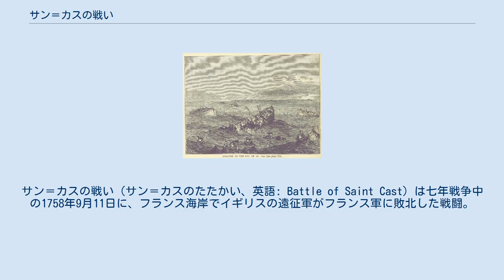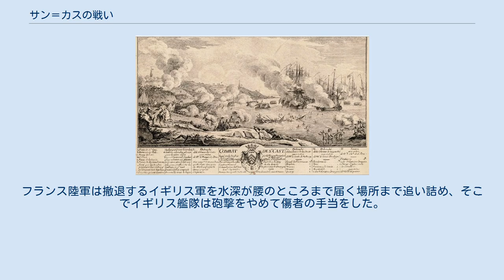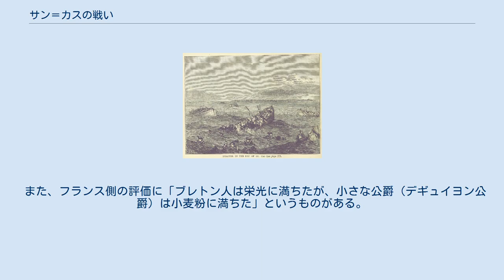サン＝カスの戦い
サン＝カスの戦い（サン＝カスのたたかい、英語: Battle of Saint Cast）は七年戦争中の1758年9月11日に、フランス海岸でイギリスの遠征軍がフランス軍に敗北した戦闘。
 七年戦争が勃発すると、イギリス軍はフランス領に対し水陸両用作戦をいくつも実行した。
1758年、イギリスはフランスの北海岸で数度の襲撃を実行したが、これはフランス船の拿捕と破壊、フランス陸軍をドイツから引き離す、私掠船の鎮圧、そしてフランスを恐怖に陥れることが目的だった。
サン＝カス＝ル＝ギルドでおきた襲撃は一連の攻撃で最後のものであり、イギリスにとって散々な結果となった。
 サン＝カスへの遠征には多数の陸軍と海軍が投入された。
陸軍は4個歩兵旅団、大砲60門、砲手400人、軽竜騎兵数百人で合計1万人以上だった。
 初代アンソン男爵 イギリス艦隊の指揮官は初代アンソン男爵で副官はリチャード・ハウであり、陸軍の指揮官はトマス・ブライであった。
これに対し、フランスは海岸に数多くの駐留軍や民兵がいたが、海岸線の長さもあり広く分布していて、イギリス軍の上陸地がわかってから集結する必要があった。
 遠征の初期はシェルブール港の占領など目覚ましい成功を収めた。
イギリス軍は港、ドック、停泊していた艦船を破壊、軍需品を略奪、破壊した。
 フランスのパンティエーヴル連隊の軍旗 フランス軍があらゆる場所からシェルブールに向かってくると、イギリスの遠征軍は9月5日に乗船してサン＝マロへ向かった。
しかしサン＝マロの守備は堅く、天候も悪くなってきたため、イギリス軍はさらに西のサン＝カス湾に移動して小さな町であったル＝ギルドとマティニョンの近くで再上陸することを決めた。
7日、艦隊は航行を再開、一方歩兵は小競り合いをおこしながら陸上を行進した。
10日、コールドストリームガーズがサン＝カスに先遣隊として派遣された。
そこで補給を調達して帰ってくる予定だった。
一方のブライ軍はサン＝カスから3マイル離れたマティニョンで野営した。
 デギュイヨン公爵リシュリュー この頃、ブルターニュの指揮官デギュイヨン公爵リシュリューは12個歩兵大隊、6個騎兵大隊、沿岸地域の民兵中隊、数個砲兵中隊を集め、総勢8千から9千の軍勢になっていた。
この軍勢は指揮官のオービニェ侯爵に率いられ、ブレストからランバルやディナンを通ってサン＝カスに向かった。
 ブライは11日の朝3時にキャンプをたたみ、9時にサン＝カスの砂浜に辿り着いたが、乗船は緩慢にしか進まなかった。
軍隊運輸船は海岸から遠く、また1往復で70人を載せられるはしけはまず補給、大砲、家畜、軍馬などを載せた。
フランス軍が現れて砲撃しはじめたとき、乗船した兵士はほとんどいなかった。
 イギリス軍の撤退中に沈没した上陸船 ブライは後衛軍1,500人を即座に編成して指揮をデューリー少将に任せ、砂浜にある砂丘で撤退を援護する任務に就かせた。
急いで砂浜から離れようとしたイギリス軍はパニックした。
フランス軍は遮蔽のある道を通って砂浜に行き、3個旅団で戦列を形成し、1個旅団を予備に残した。
イギリス艦隊のフリゲート5隻とケッチはイギリス軍の乗船を援護して砲撃し、一時フランス軍を撃退したが、フランスの砲台は高地にあり、お互いに砲撃した中で満員のはしけが3隻も沈没した。
また砂浜にあるはしけも一部が損傷した。
まだ砂浜に残っていたイギリス兵士が3千人いた中、フランス軍は接近した。
フランス軍はイギリス艦隊の砲撃を受けながら、擲弾兵部隊300人を先鋒として前進した。
ド・クッシ侯爵（仏: de Cussi）とド・モンテギュ伯爵（仏: de Montaigu）に率いられたフランス軍が銃剣突撃をすると、デューリー率いるイギリス後衛は反撃したが失敗し四散、デューリーは戦死した。
海に飛び込んだ者もいたイギリス後衛は死者800、捕虜700以上を出した。
フランス陸軍は撤退するイギリス軍を水深が腰のところまで届く場所まで追い詰め、そこでイギリス艦隊は砲撃...